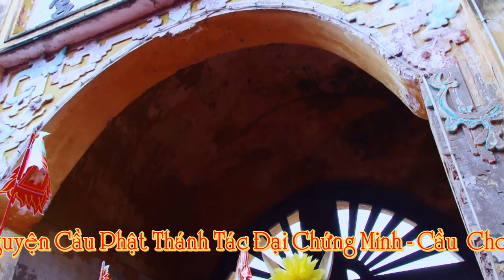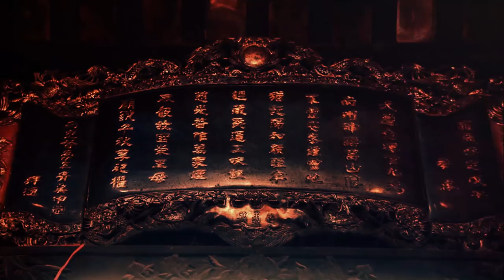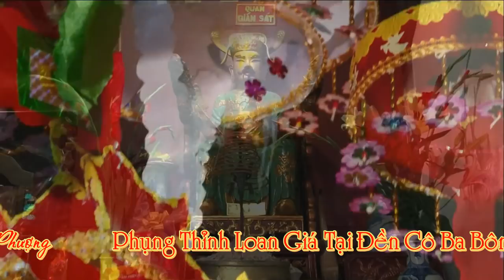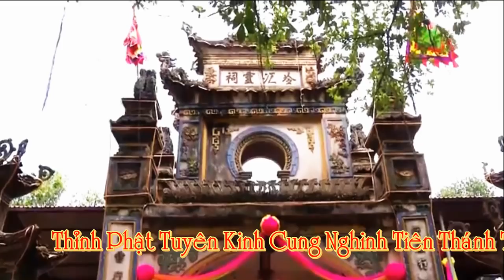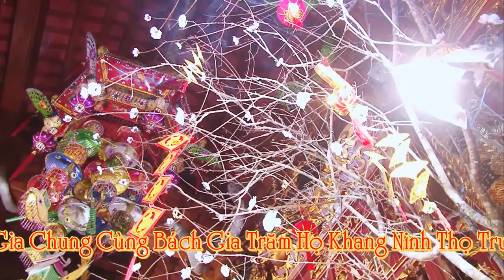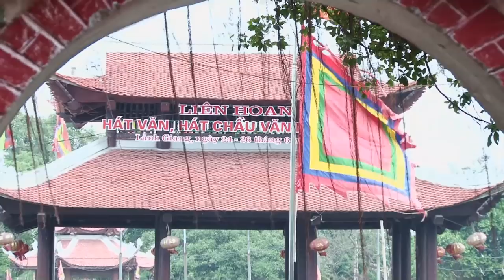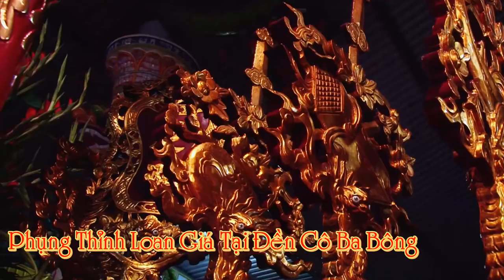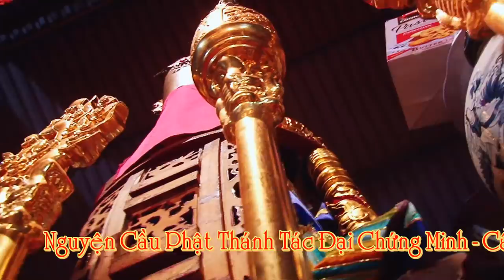Trọng Quỳnh Công Mạnh ✨💕 Vấn Hầu Khủng Dâng Văn Hết Mình Tại Đền Ba Bông p1